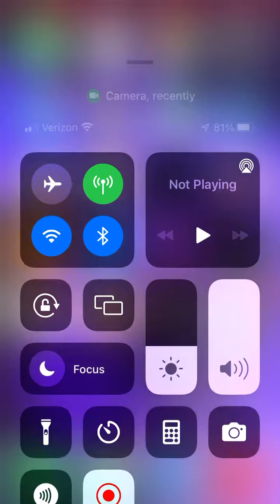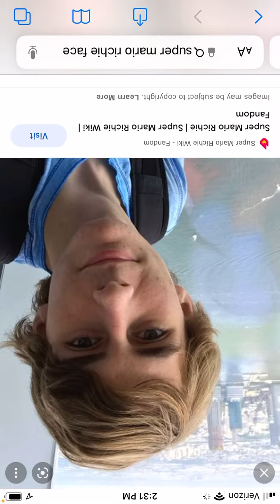Is sml and smr brothers?